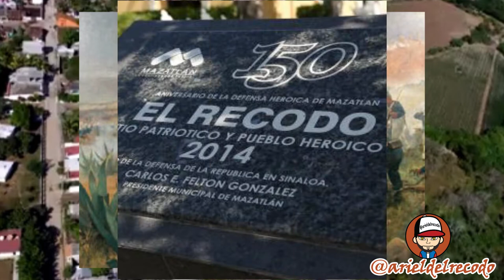PUEBLO EL RECODO su HISTORIA | Visitalo!!!